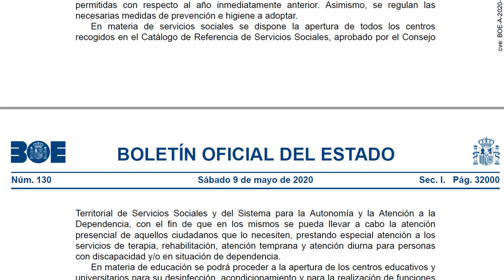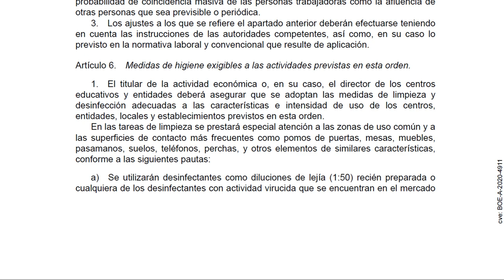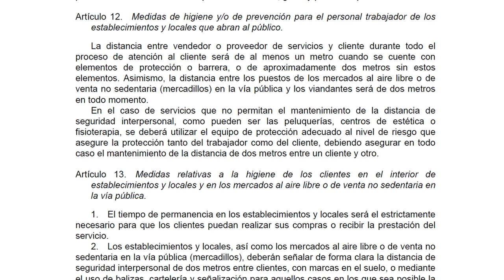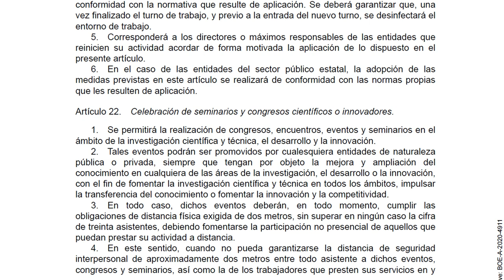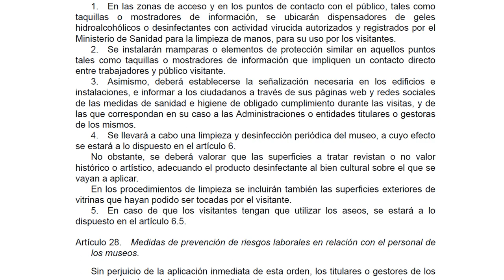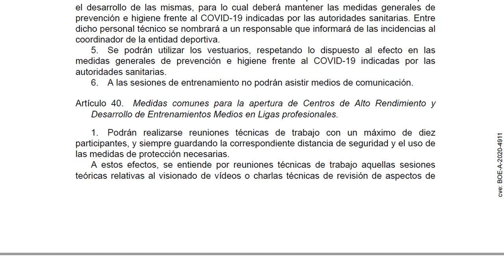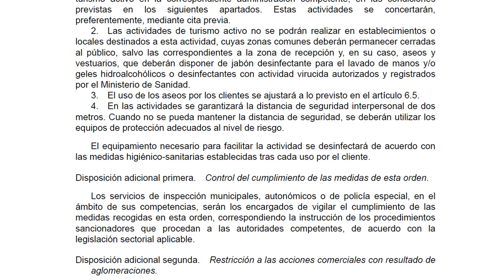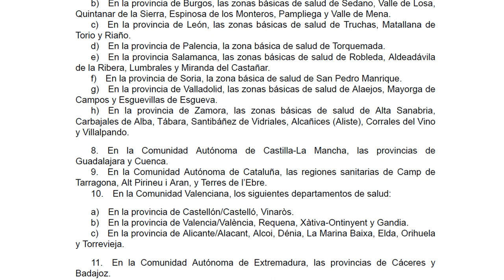⚠️Boletín Oficial del Estado - Sabado 9 mayo 2020 - Flexibilizacion Restricciones España Desescalada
►Lectura íntegra B.O.E. de la Orden SND/399/2020, de 9 de mayo, para la flexibilización de determinadas restricciones de ámbito nacional, establecidas tras la declaración del estado de alarma en aplicación de la fase 1 del Plan para la transición hacia una nueva normalidad ante el COVID-19.

► Dale a la campana 🔔 para recibir las notificaciones y estar al corriente de todo lo que hacemos.

🔴Equipo con el que hacemos nuestros videos:
-Micrófono Boya by M1 para Smartphones y videocámaras grabadora DSLR

-Trípode con Clip Universal Rhodesy RT-01 Flexible Style

-Realme 5 Pro Smartphone 4GB RAM + 128GB ROM

-Samsung Galaxy Note10, Smartphone (Dual SIM, 8GB RAM, 256GB Memoria, 10 MP Dual Pixel AF)

-Ordenador portatil Dell XPS 15 7590 Core i7 9750H, 16GB RAM DDR4, 512GB SSD, 4GB GTX1650 4K OLED

Si compras a través de alguno de los enlaces de compra que se sugerimos aquí, puede que recibamos una comisión de esa venta, pero eso no tendrá ningún efecto sobre el precio al que tú compres.